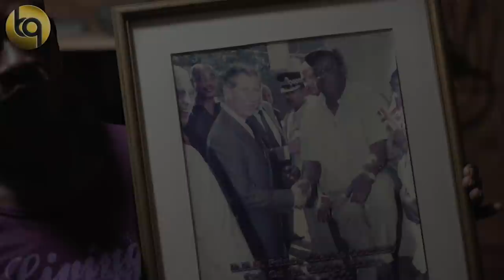OTIS INTERVIEW | A Break Down Of How He Survived In Jamaica And The USA | Straight Intelligent Talk.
ACCESS ALL AREAS  takes you to Trench town to speak to the youngest ever person to work for Air Jamaica. Hear How he managed to do it, and survive all the badness that was around him. Serious reasoning from a man who's  understood Survival, Street Smarts, Love Common Sense and Ambition. Hear this Powerful Interview.